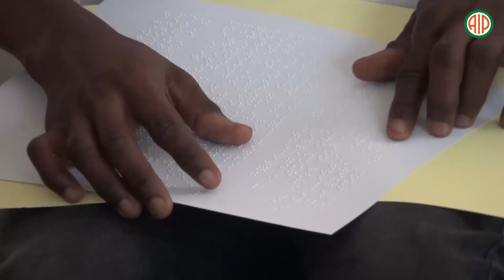L’ONG le refuge et la Fondation Paix et unité en Afrique célèbrent la journée de l’enfant africain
L’ONG le refuge, en partenariat avec la Fondation Paix et Unité en Afrique a célébré les enfants handicapés visuels de l'Institut de Réhabilitation et de Formation des Aveugles du Mont Carmel (IRFAM), à Anyama, vendredi 16 juin 2023, à l’occasion de la journée mondiale de l’enfant Africain, autour du thème « Médias et droits humains : l’enfant handicapé visuel a droit à l’éducation »